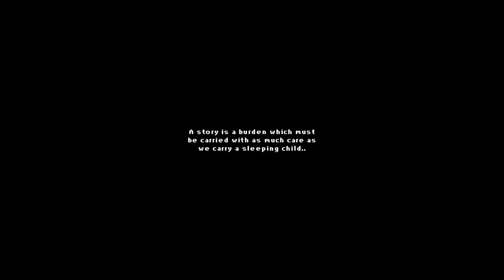The Unintended Consequences of Curiosity (2019) - First Impressions Review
The Unintended Consequences of Curiosity is a charming, low-stress puzzle adventure game. After an unfortunate mining mistake, you need to defrost your home and your loved ones. 6/10